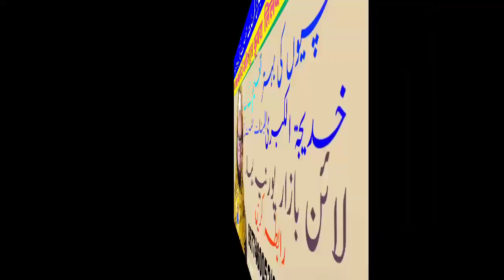बहुत खूबसूरत बयान Jalsa kamaldaha bahut Khubsurat taqreer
जलसा सीरतुन नबी व इसलाहे मुआशरा कमलदाहा अररिया बिहार
Assalamu Alaikum Rahmatullahi Barkat Ho Jalsa Seerat un Nabi islahe muashra kamaldaha araria Bihar ka ek azimo Shan Ilaaj Dikhane ja raha hun doston Agar video Achcha Lage channel ko subscribe Karen like Karen aur apni Rai comment Mein Jarur pesh Karen FIR Milte Hain agale video mein Ijazat dijiye Khuda Hafiz